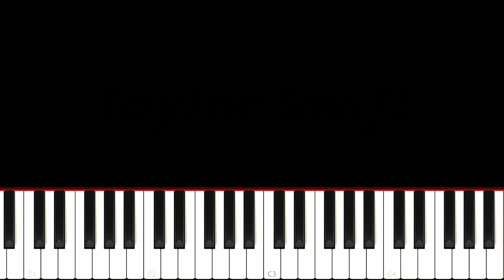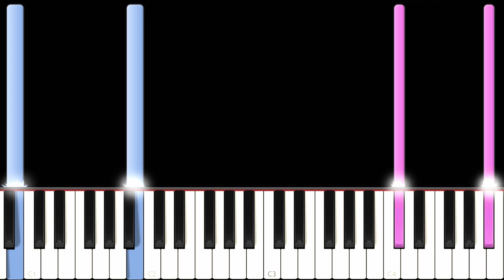Taylor Swift - Exile - EASY Piano tutorial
👐 WELCOME to the 🛡️PIANO COMMUNITY🛡️

New video and new musics to learn EVERY DAY.

🔥 Become a member and get :
                   👇   ALL the SHEET MUSIC for FREE   👇
                         👇ALL the MIDI FILES for FREE 👇